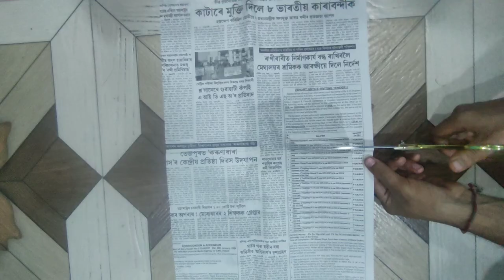Beautiful and easy paper craft idea / Wall hanging craft | Home decoration craft idea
.My videos.

Wallmate | Paper Wallmate | Paper Wall Hanging | Wall hanging craft ideas | Paper craft

Easy Paper Flowers | kagojer ful banano | Paper craft

Wall hanging